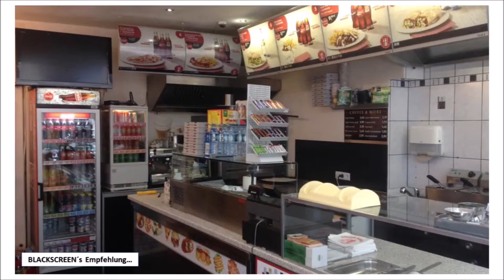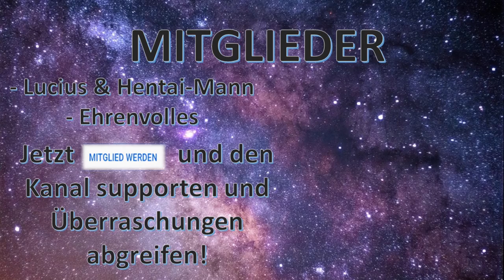DÖNER!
Ein satirisches Loblied auf das beste Fast-Food-Produkt der Welt. Auf den Döner. Lasst es euch schmecken :)

Tanzverbot
McDonalds: HAMBURGER nach einem TAG noch genießbar?

International Buffet, Coffee Terrace Resort World Genting
jesgbc

Hatay dürüm döner bu kadarmı güzel olur Ada Katıkçı Paşa
Ayrıntılı tarifler Sinan Dirlik

Side Citycenter Stadtzentum am Kebabladen
funnyboy

kebab baba?
robert poth

The best döner kebab in Berlin
andras jokuti

Artur Andreevich

BROADCAST YOURSELF
BROADCAST TOGETHER